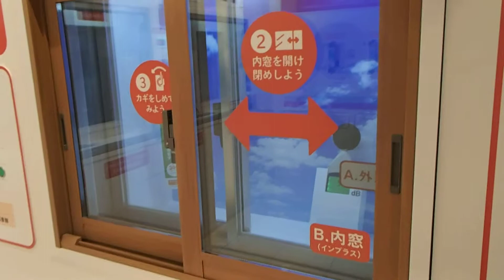LIXILインプラス 遮音性能デモンストレーション アサクラハウス株式会社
窓マイスターのアサクラハウスです
騒音対策に内窓インプラスの効果のデモンストレーションです